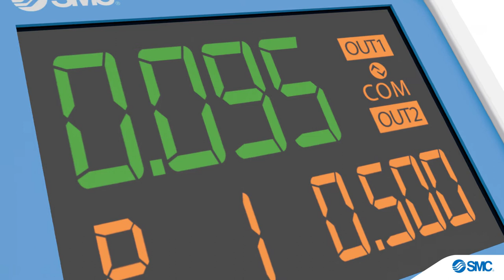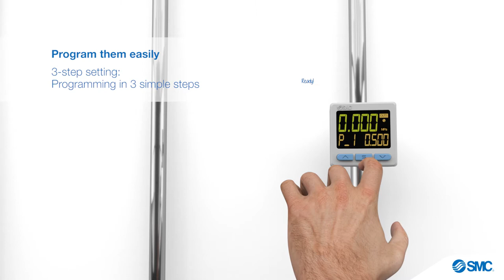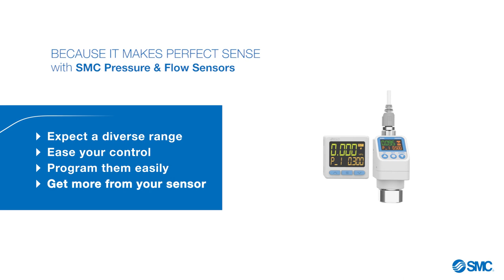Industrial Sensors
Industrial sensors and switches, sometimes referred to as transducers, installed in the factory automation space can provide essential machine feedback. They can monitor On/Off status, confirm operation within an optimal range, or measure real time operation e.g. pressure or flow.